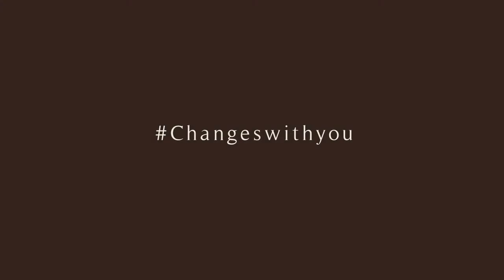KeriKit at the Baby Show!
See our amazing stand and the launch of KeriKit at the Baby Show and hear what our customers have to say!